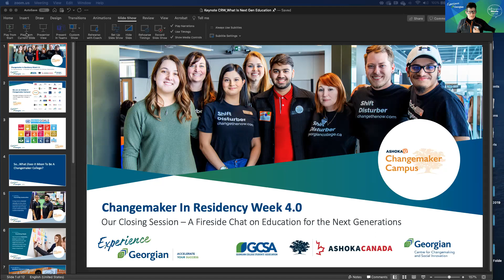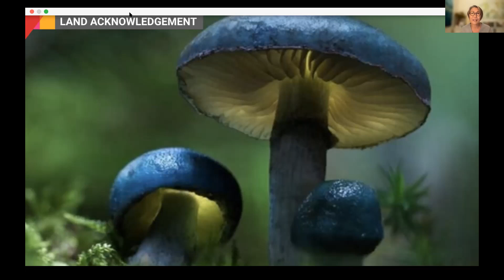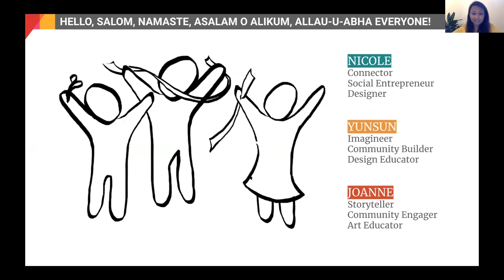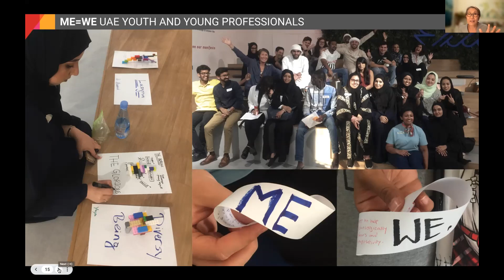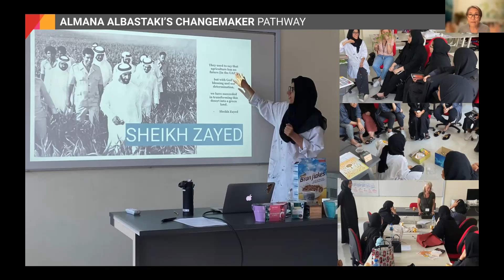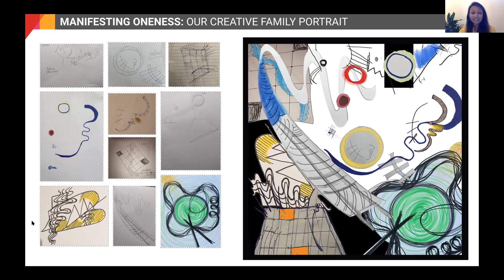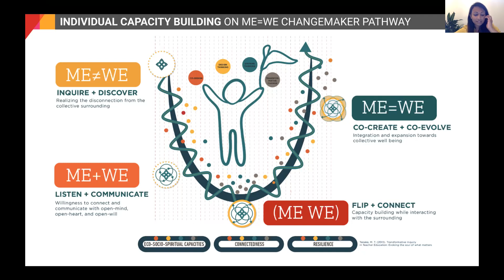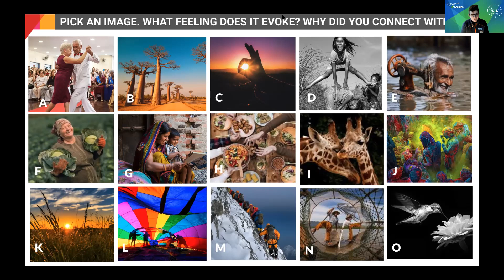CRW 4.0 Closing Session - Fireside Chat About What Is Next Gen Education?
How might we cultivate oneness through education for the next generation?

This is the question that was discussed in the closing fireside chat for Changemaker In Residency Fall 2021 with our guests Joanne Renaux and Yunsun Chung share their own journey in answering this question through their work with INNOCO.

Joanne and Yunsun in this thoughtful closing discussion recount their journey about exploring the intention of education being at the centre in preparing ourselves to tackle the complex problems of humanity. The emerging future is calling for a deeper understanding and source of resilience, healing and reconciliation where ME=WE can be cultivated. This discussion outlines INNCO's creative approach to generating collective knowledge, practice, tools and accessibility required to connect, collaborate and contribute to an education movement that is equitable, sustainable and regenerative.

Joanne and Yunsun co-founded INNOCO with the vision to engage youth in the UAE and internationally. A workshop series was co-designed to ignite a transformative pathway within youth by enhancing their understanding of the SELF, SOCIETY, and SERVICE, and facilitating creative practices of becoming changemakers. The workshop series and residency bootcamps have engaged approximately 250 youth from culturally diverse backgrounds in two countries, between 2015 to 2019.

Currently they are working with our Georgian College Changemaking Team to share their frameworks and learnings with our ChangeTheNow movement.